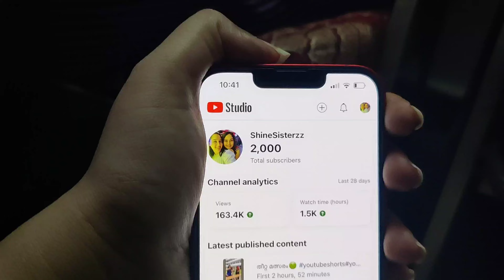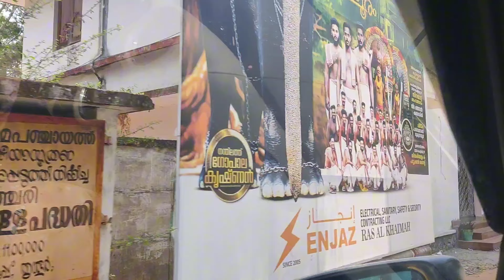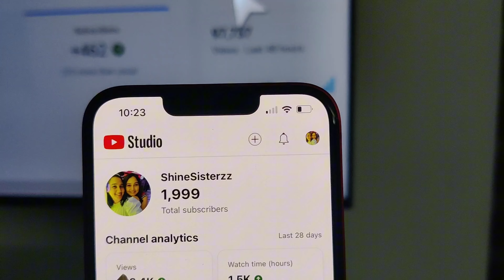Sisters Bday Vlog❤️|Vlog 7| SPECIAL പാൽ സർബത്ത് | പാൽ പായസം | Cake |Chicken Biryani|Sugar free day 🙈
This is my sister's bday Vlog ❤️❤️❤️. Watch and share your comments.